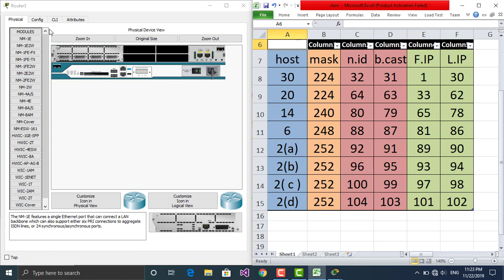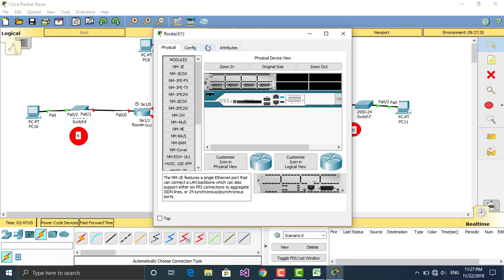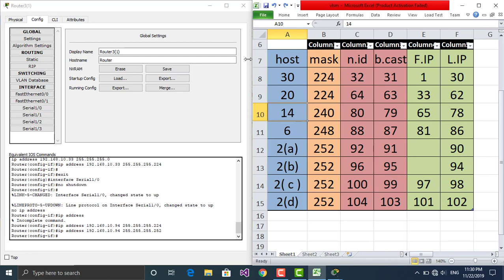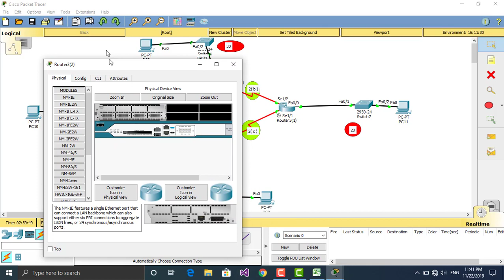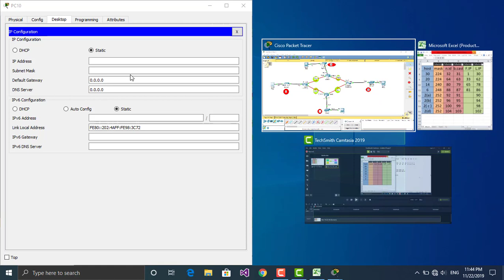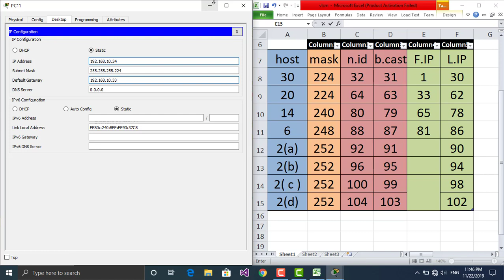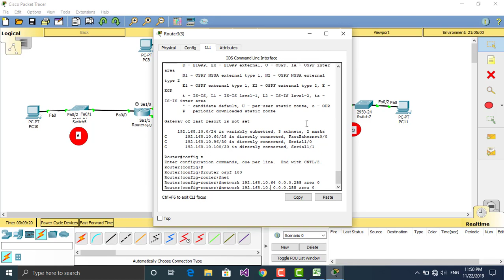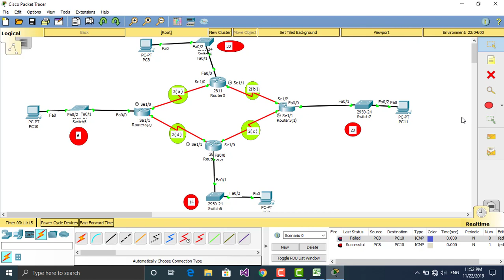VLSM-Pr 8 Host (Cisco packet) #22 Kurdish